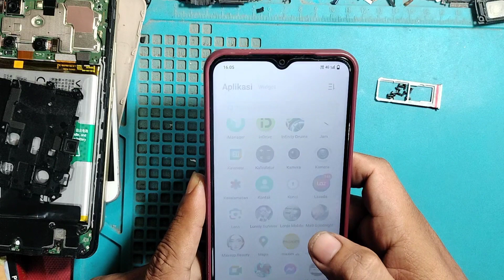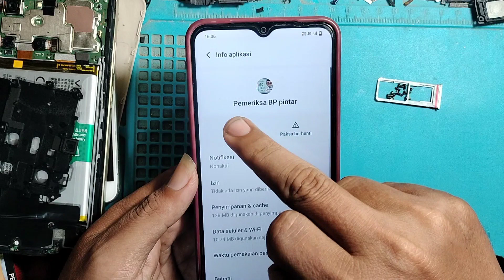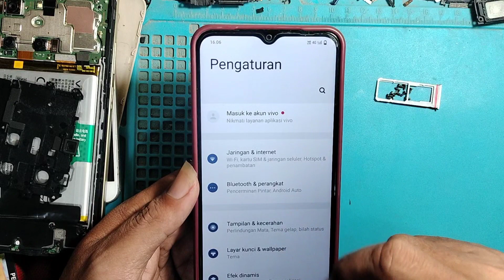Kelola keyboard virtual selalu muncul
Cara mengatasi kelola keyboard virtual selalu muncul